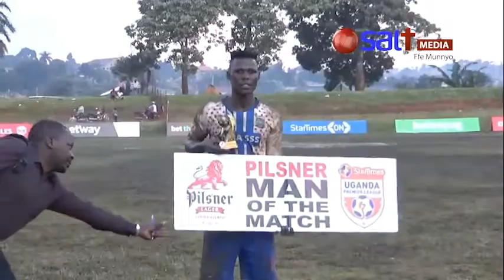Joel madondo goals